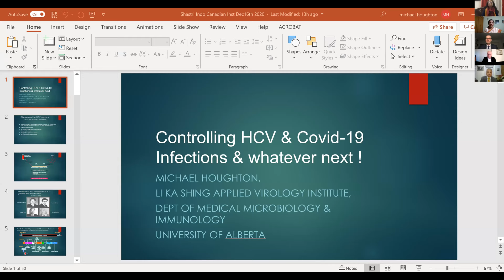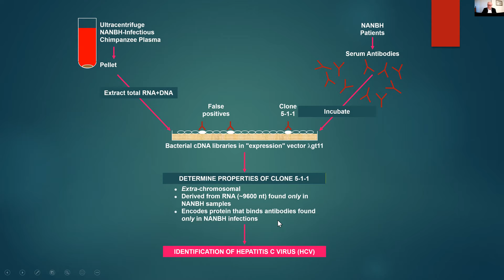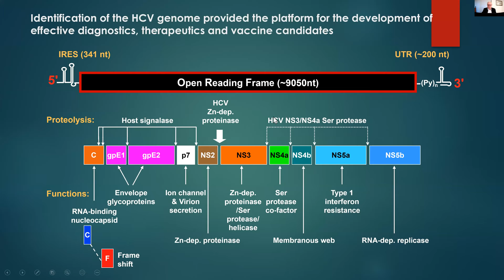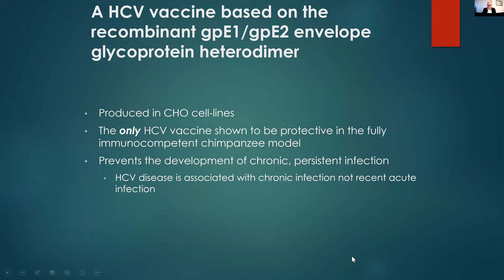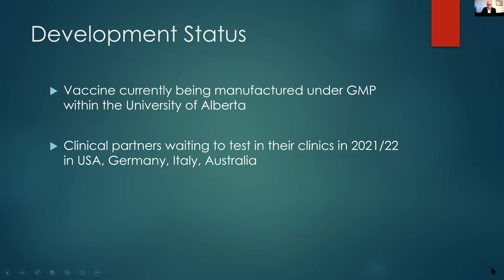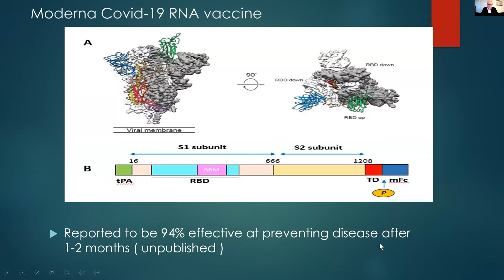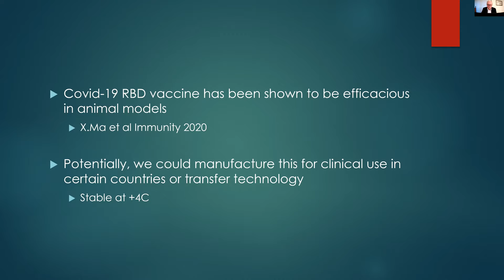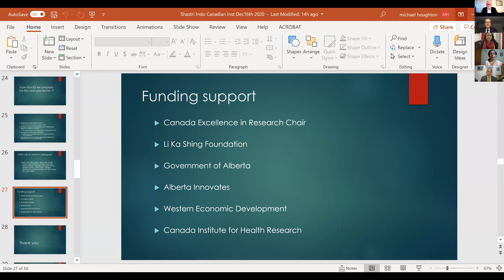A Conversation with Dr Michael Houghton, Nobel Laureate of 2020 in Physiology/Medicine!!!